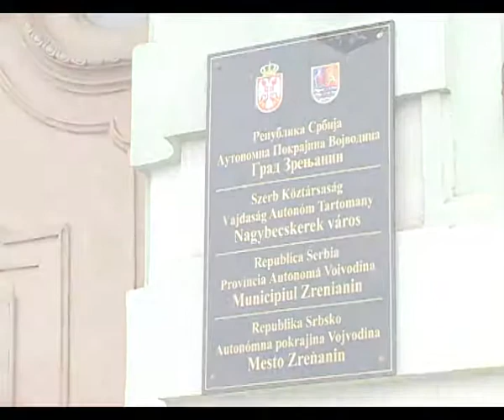Becskereki megyehaza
Dvorci Vojvodine Kovacs Karoly Mozaik tv - Vajdasagi kastelyok Kovacs Karoly Mozaik tv - castles of vojvodina Autor : Karoly Kovacs Postavio : Aleksandar Gobor